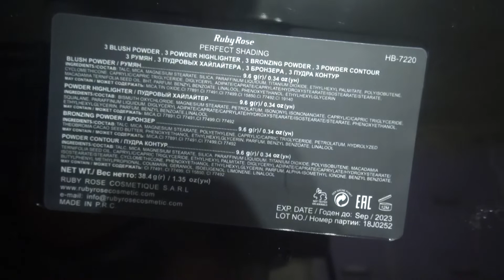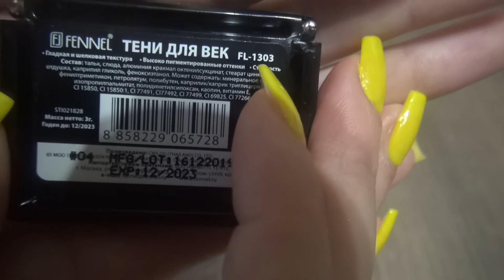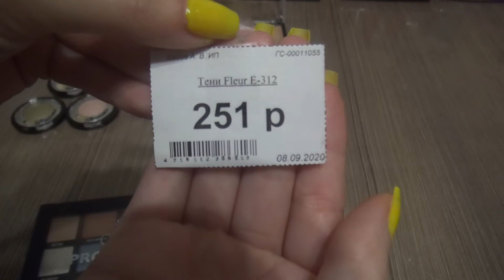Покупка декоративной косметики